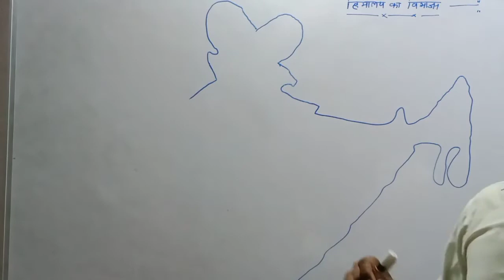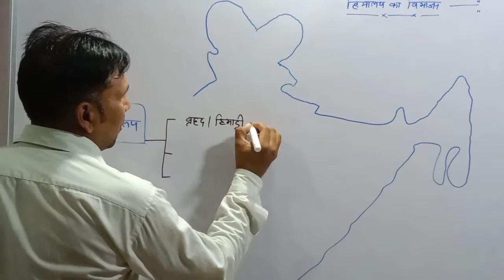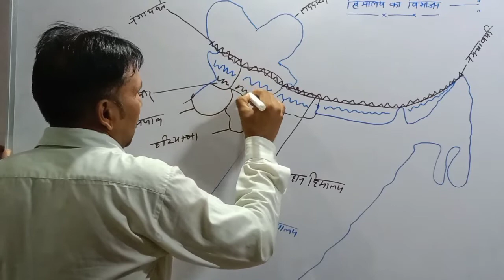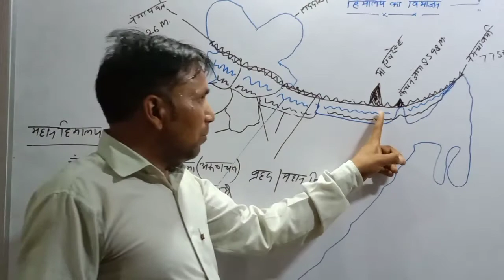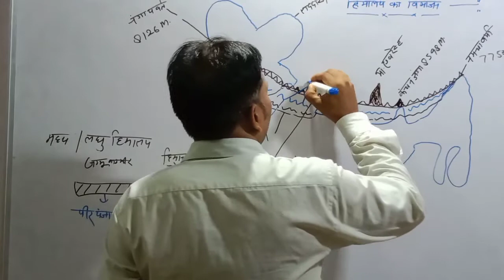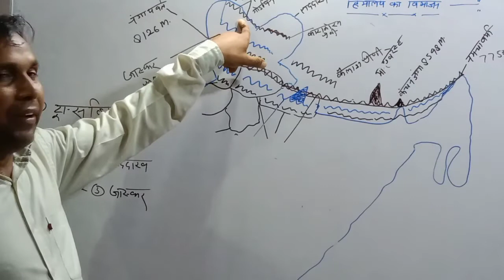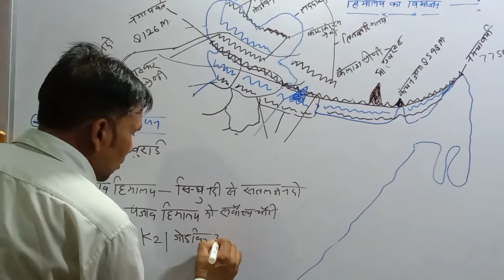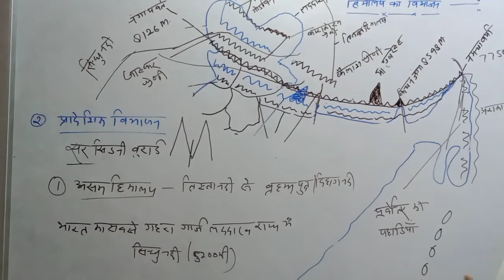हिमालय का विभाजन/ division of Himalayas/ Indian geography/uppcs/ stet, VDO upsssc lekhpal police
दोस्तों मैं आज आपको हिमालय पर्वत के विभाजन के बारे में बताऊंगा
video highlight
हिमालय का विभाजन
ट्रांस हिमालय
काराकोरम पर्वत
लद्दाख पर्वत
जास्कर पर्
धौलाधार श्रेणी

हिमालय का विभाजन
ट्रांस हिमालय#
काराकोरम पर्वत श्रृंखला
लद्दाख पर्वत श्रृंखला
जास्कर पर्वत श्रंखला
पूर्वोत्तर की पहाड़ियां
माउंट एवरेस्ट
मुख्य हिमालय
शिवालिक पर्वत श्रेणी
महान हिमालय

sscgd geography
uppsc geography
vdo geography

aim education Safar
aim Safar education
safar aim education
education aim Safar
khan sir Patna geography
Kumar Gaurav geography